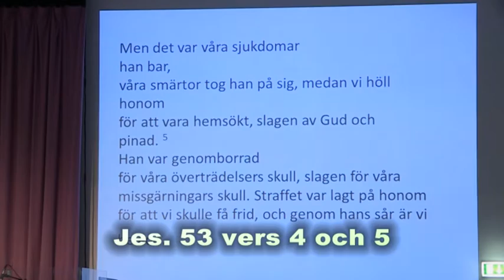Ny Glädje. 1167. Andlig underhållning. - LTVU.SE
Andlig underhållning. Stefan Börjesson m fl. - LTVU.SE